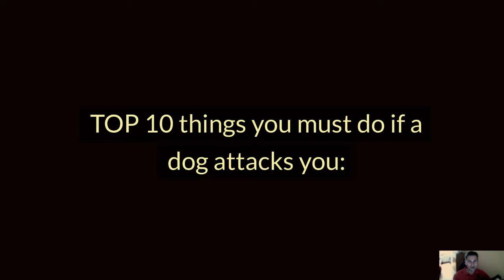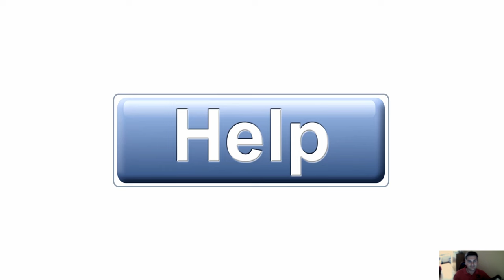🐕 What to Do If a Dog Attacks You? TOP 10 Things You Must Do If a Dog Attacks You!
👉 Experts reveal what to do if a dog attacks you to protect yourself and your loved ones. Here are the TOP 10 things you must do if a dog attacks you...

Bitcoin: 14yyb87SSpzXpLnoXCa9ff6kLY5oEJjUwP

✌️ Transcription ✌️
Lately, we've witnessed frequent dog attacks on the streets, as well as in smaller communities. That's why I've compiled a list of measures you must take if a dog attacks you to protect yourself and others from injuries and fatal consequences. What are those measures?

TOP 10 things you must do if a dog attacks you:
1) Don't ignore the signs
2) Try verbal commands
3) Attempt to withdraw
4) Seek help
5) Avoid loud noises
6) A shield is welcome
7) Avoid eye contact with the dog
8) Avoid sudden fleeing
9) Avoid panicked movements
10) Stay calm

Note!

If a dog bites someone, seek medical help immediately for yourself or others. Dog bites can be serious and have lasting consequences.

Take care!

Materials:
1. Healthy Pet Systems:
2. Pictory